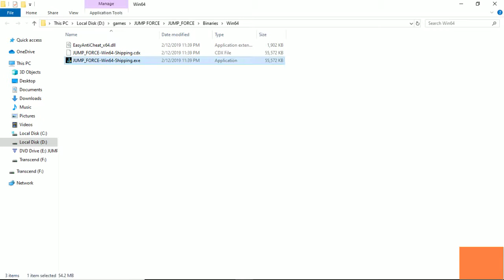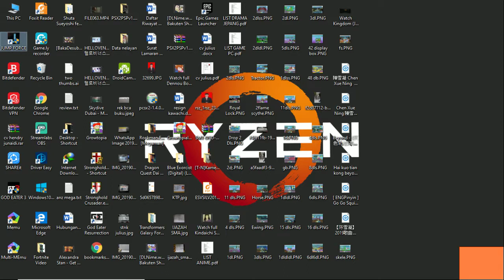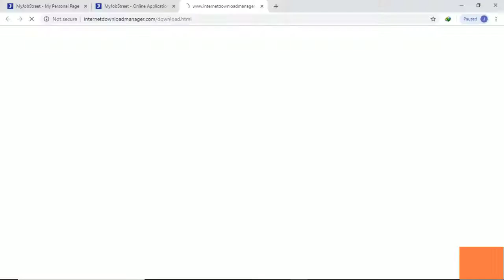cara install jump force by IDN review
guys malam ini gwa posting game jump force berikut cara install
dan bilamana ada yang kena bug create save file
saya kasi panduan :
1.keluar dari game
2.tutup antivirus
3.launch game dari yg x64 bukan yg diluar

untuk postingan gameplay bila ada yg comment akan saya upload
thanx
salam gaming^^